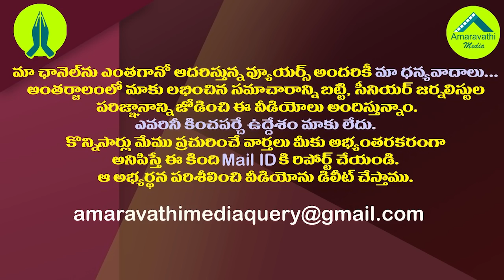ఆ నిర్ణయంతో చంద్రబాబు కోరి కష్టాలు తెచుకున్నట్లేనా?| Chandrababu Naidu made a mistake once again.!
TDP Chief, Former CM Chandrababu Naidu once again made a mistake in the matter of capital as he did during the partition of the state. This is causing him serious difficulties politically